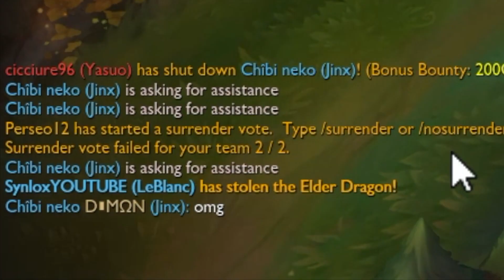STEALING EVERYTIHNG (NASHOR,DRAKE,BUFFS)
Viral,leagueoflegends,lol,stealing;shorts,nashor,drake